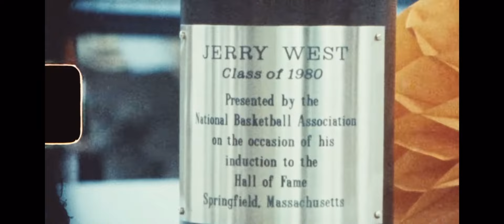Jerry West - Winning Time